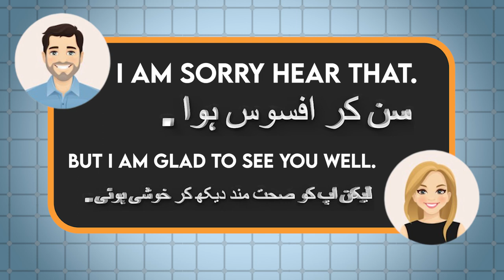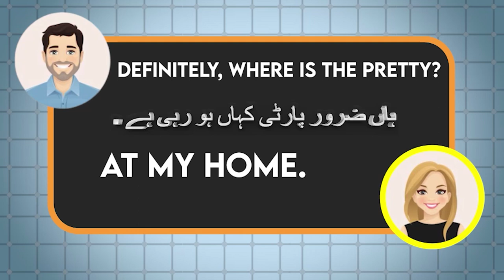Improve your English Speaking Skills in jusT 2 min